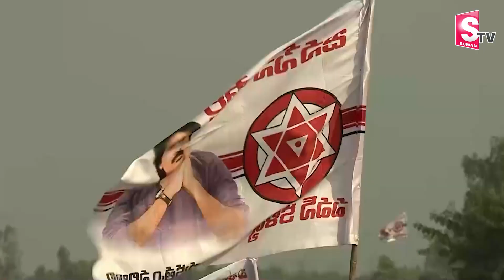రావాలి పవనూ.. | Janasainik Song On Janasena Yuvashakti | Pawan Kalyan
Watch► రావాలి పవనూ.. | Janasainik Song On Janasena Yuvashakti | Pawan Kalyan